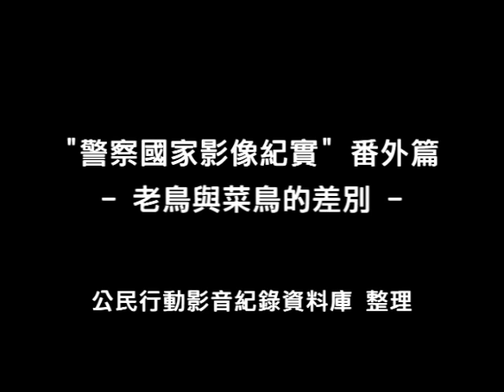警察國家影像紀實番外篇-老鳥與菜鳥的差別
"警察國家影像紀實"番外篇-老鳥與菜鳥的差別

本影片內容由公庫搜尋各界公民影像整理剪輯而成，並非所有影像皆由公庫拍攝，更多完整影像請見影片出處，如果侵犯住著作權請告知，謝謝。

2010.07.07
苗栗大埔土地徵收
民眾擋機具入田
執勤女警輕佻對待

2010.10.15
為興建派出所
板橋石雕公園砍樹
民眾發起
秋夜晚風護樹電影院
便衣錄音蒐證